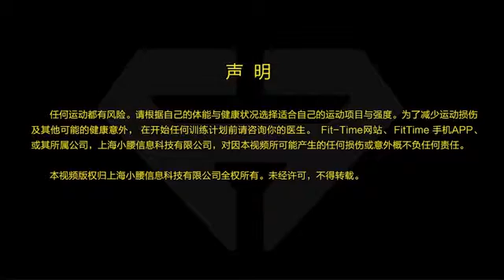FitTime 直击小蛮腰，露出马甲线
通过肌肉训练保持线条；通过有氧训练减掉脂肪。适合追求线条美的女生与男生。 全国比基尼比赛冠军LuLu亲自示范.

通过肌肉训练保持线条；通过有氧训练减掉脂肪。适合追求线条美的女生与男生。 全国比基尼比赛冠军LuLu亲自示范更多健身视频请关注: APP：FitTime-..